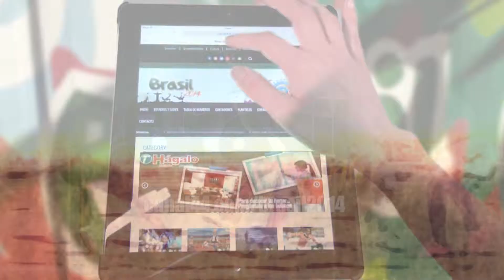Spot Brasil 2014: "El mundial en tus manos"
Campaña "Brasil 2014"
Producción: Imagen 44, Erika Lopez.
Cámaras y fotografía: Alan Sponda, Carlos Burrola, Abraham Cabada.
Edición: Ricardo Avila A.
Plaza Cervantina. Cd. Juárez Chih. Mayo 2014.